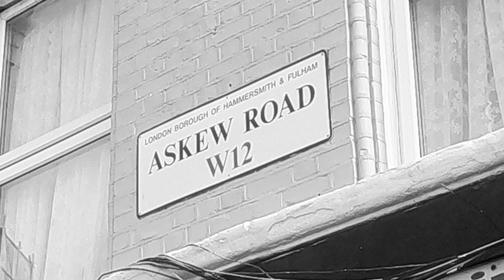Unsolved 2016 - Ionut Lazar - London Gun Murders - British True Crime - Shepherds Bush Murders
Unsolved 2016 - The case of Ionut Lazar who was shot in a flat in Askew Road, Shepherd’s Bush on 28 October 2016.